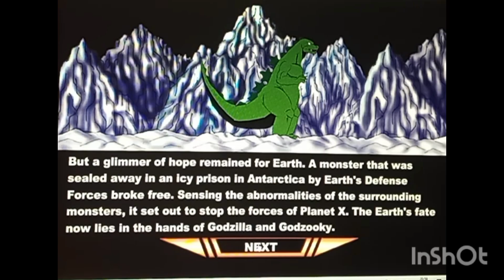Hanna Barbera Godzilla arcade: GDBR